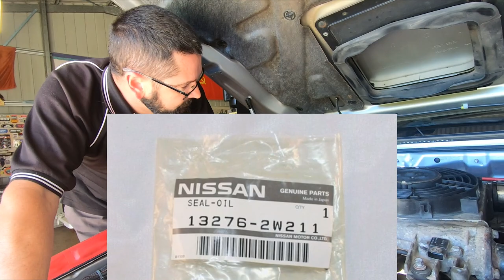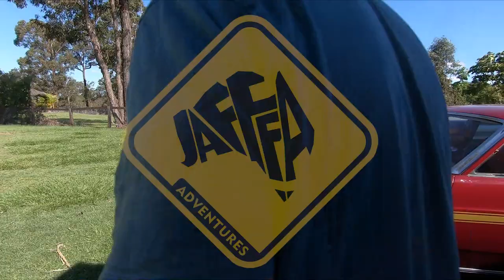How to Fix an Engine Oil Leak | Nissan Patrol | GU Model with the ZD30 Motor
In this video the Jafffa Adventures crew find and fix an oil leak on a 2006 GU Nissan Patrol fitted with the ZD30 engine.  This oil leak is fairly common on these motors and the fix is pretty simple.  You can fix the oil leak at home with simple tools and a little bit of patience.  This how to video should help guide you in identifying where the leak is coming from, and how to fix it.